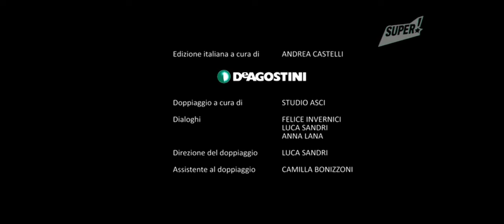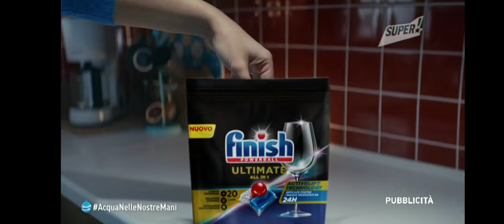Super italy continuity 14/10/22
bumper Camilla Store + promo VH1 + promo Hai paura del buio?